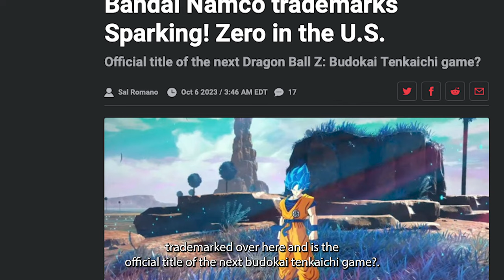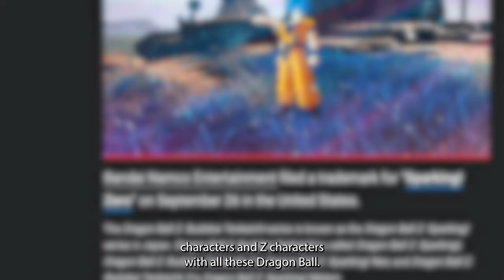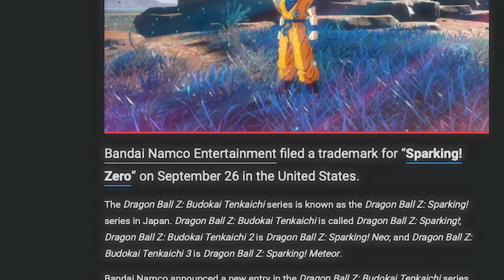DRAGON BALL Z BUDOAKI TENKAICHI 4 OFFICIAL NEWS- TITLE REVEALED